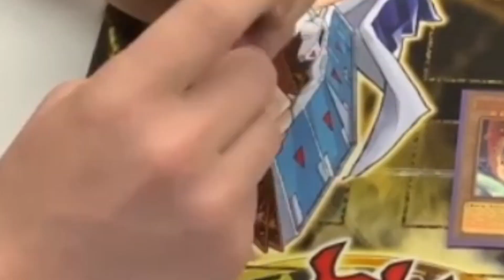l YuGiOh l Beating The Best Hand Traps With Sunavalon Rikka!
What is good ladies and gentlemen welcome to the Team COG, Here we play a Variety of rogue decks, from Infernoble to Crusadia! This entire channel is dedicated to you with the viewers in the subscribers, team COG is not a place but it is a people!

**MUSIC**
All music is by Epidemicsounds.com